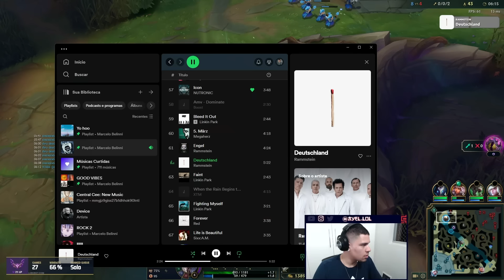O LAG ESTÁ ACABANDO COM A MINHA GRAÇA NO LOL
🎵 Músicas:

ES_Heterogeneity
ES_Mind-killer
ES_Cleyera